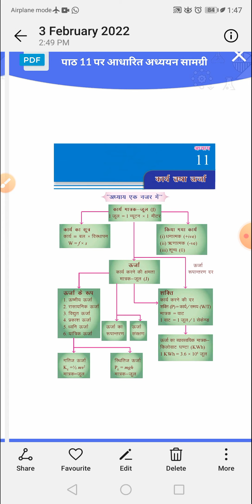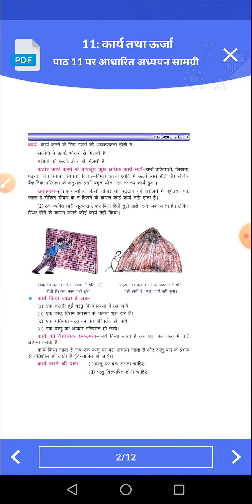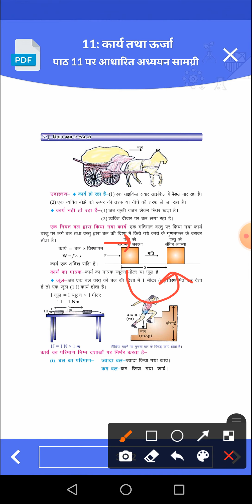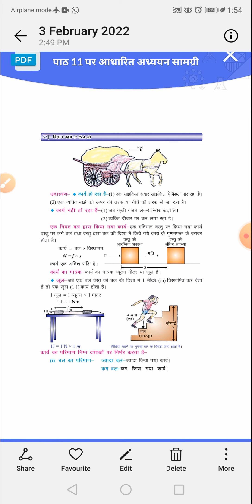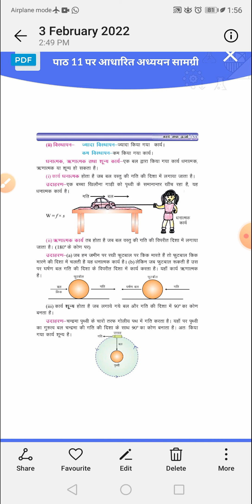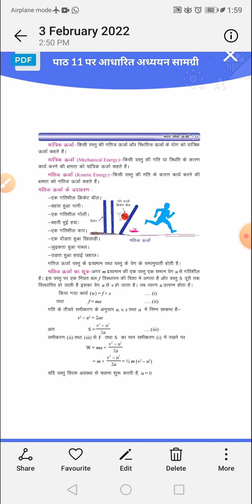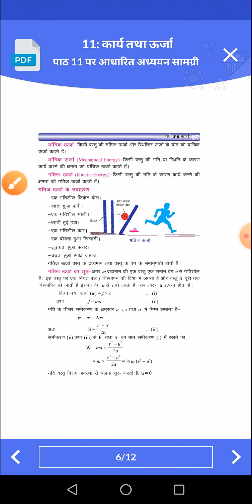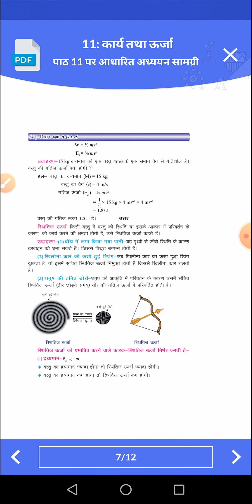कार्य और ऊर्जा Work and Energy, Class 9 science NOTES, SUMMARY, MCQ, IMPORTANT QUESTION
For Class 9 Science Chapter 11 titled "कार्य और ऊर्जा" (Work and Energy),

- **Class 9 Science Chapter 11 Work and Energy**
- **कार्य और ऊर्जा Chapter 11 Class 9 Science**
- **Work and Energy Class 9 notes**
- **Class 9 Science Work and Energy summary**
- **कार्य और ऊर्जा Class 9 textbook solutions**
- **Class 9 Work and Energy important questions**
- **Class 9 Science Chapter 11 key concepts**

- **Class 9 Science Chapter 11 detailed explanation**
- **Work and Energy Class 9 revision notes**
- **Chapter 11 Work and Energy Class 9 questions and answers**
- **Class 9 Science Chapter 11 MCQs**
- **Work and Energy formulas Class 9**
- **Class 9 Science Work and Energy diagrams**
- **Chapter 11 Work and Energy Class 9 important concepts**
- **Class 9 Science Chapter 11 practice problems**
- **Class 9 Science Work and Energy examples**
- **Chapter 11 Work and Energy Class 9 study guide**
- **Class 9 Work and Energy chapter key points**
- **Class 9 Science energy conservation**
- **Work and Energy Class 9 interactive resources**
- **Class 9 Science Chapter 11 worksheets**